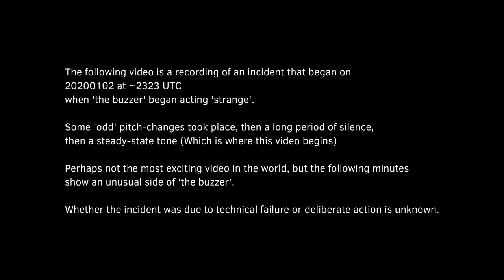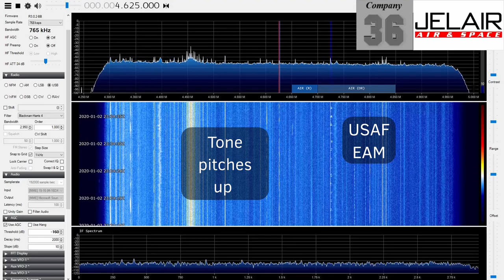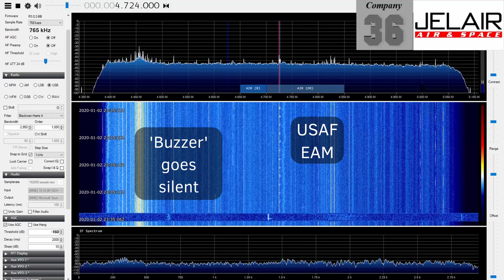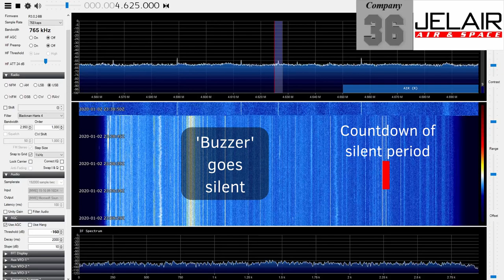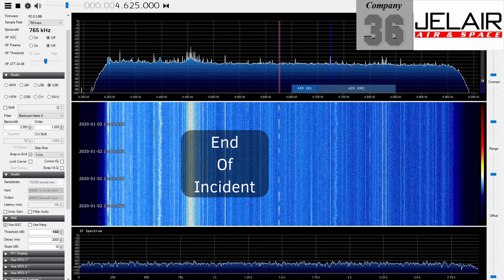The Russian 'The Buzzer' (on 4625 kHz) had issues around 20200102-2330UTC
These 2 recordings happened about 1 hour after it got known US had attacked and killed iranian leader (Qassem Soleimani) near Baghdad airport.

At about 22:30 UTC reports began to come in on twitter about an attack.

Baghdad time is UTC+3, so 23:30 UTC is 02:30 Baghdad time, and the attack is mentioned in the news to have taken place 'early friday morning' indicating it would have happened no more than a few hours before the 2 audio-recordings.

Are they related or did the buzzer just happen to go nuts at the same time? Who knows.

Having listened to 'the buzzer' many times over the span of several years, I only know it has never missed a beat (Or done anything other than buzz) whenever I have been listening to it (But of course I do not know what it does when I am not listening to it :) Some people claim it speaks from time to time, but I have never heard it do that)

On youtube the user "SteamWulf" has posted a video of 'the buzzer' going crazy on July 25th 2016 at about 23:05 UTC time.

The similarities between that incident and the one on January 2nd 2020 are interesting. In both cases the period of silence (The time where no buzzing was audible) was relatively short (Only a few minutes) and in both cases the pitch of the buzz-tone became unstable.

It might still be a technical issue of course. Maybe a specific mechanical component of the system is more fragile, relative to the rest of the system, and was therefore perhaps simply succumbing to unavoidable wear and tear of the 24/7/365 operation, thus causing the same type of failure too happen in both incidents.

Other than that July 25th 2016 appears to be an uneventful date (In terms of globally recognized events)
It is not listed on this wiki and Google didn't return anything out of the ordinary either.
However, if you skip to the 26th (Remember the globe as a whole doesn't observe the same date at the same time, and the US attack in Baghdad technically took place on January 2nd UTC-time but January 3rd LOCAL time, so technically the day after 'the buzzer' incident) you will find several things happened

And ohh, yeah, before I forget... 2016 was a leap-year... like 2020. Does 'the buzzer' have trouble with those by any chance?

Ok :)
Going this deep into speculation is probably beyond sound reason though, as you can always find 'signs' if you go deep or far enough. A pitfall of mental quick-sand if you don't watch out :)

So to lighten the mood a bit, here's a change of pace:
BBC posted a fun story about 'The buzzer' on August 2nd 2017. It's a good little read if you're into this thing but doesn't yet wear a tinfoil-hat :)

So, to end this post, let me just restate that I have zero clue if this incident is related to anything in the world of geo-politics or global military affairs. I just happened to be listening when it happened and recorded it.
And now that I have documented it you can go ahead and make up your own mind about it :)